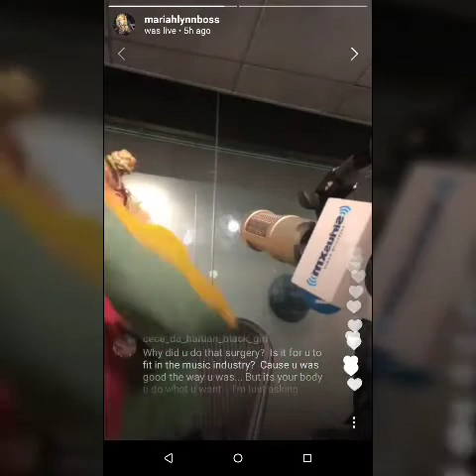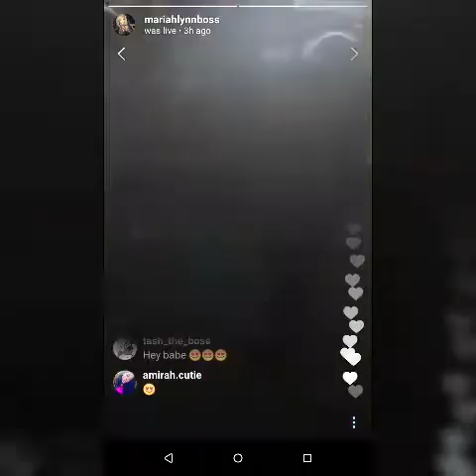Mariah Lynn talks Love & Hip Hop New York